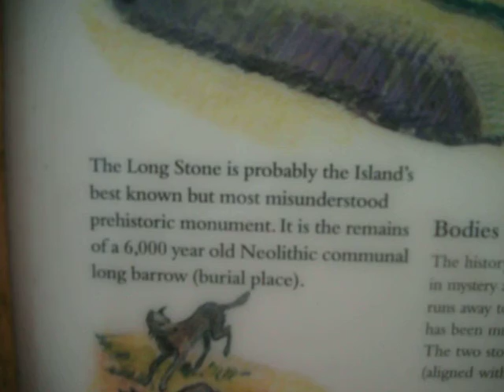The Longstone, Mottistone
This is a video of the neolithic National Trust owned Longstone at Mottistone on the Isle of Wight, filmed on the evening of 30th August 2010. Me and my Dad walked from Brighstone one evening all the way to this landmark and although its quite interesting, it was further than we expected and a very VERY long walk, and not ideal at 7pm, getting back at 9pm when it was almost pitch black alongside non-lit country roads.